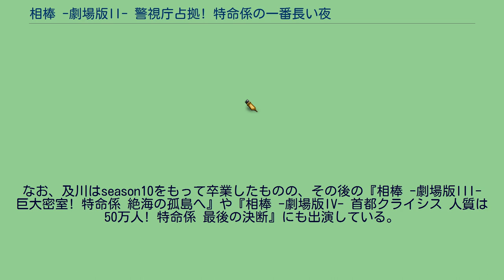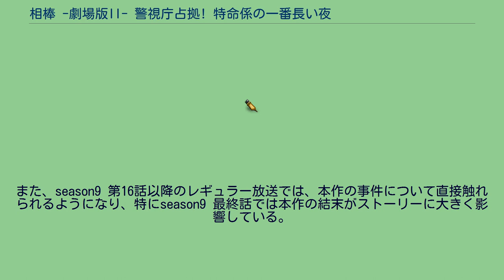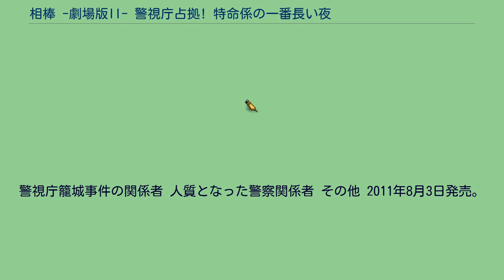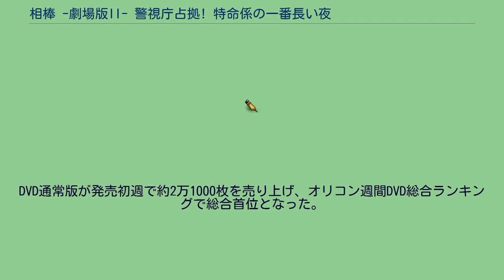相棒 -劇場版II- 警視庁占拠! 特命係の一番長い夜